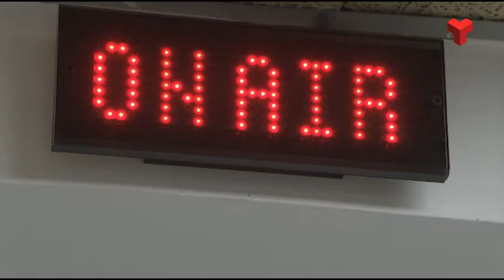Primera Hora, El Submarí i Àrea de Joc estrenen temporada a la Ràdio Municipal de Terrassa